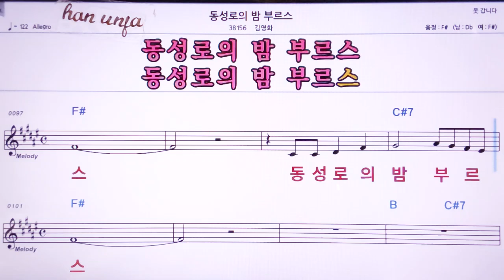💖동겅로의 밤 거리/김영화 👍MR,노래방, 악보, 코드,Karaoke With Sheet Music